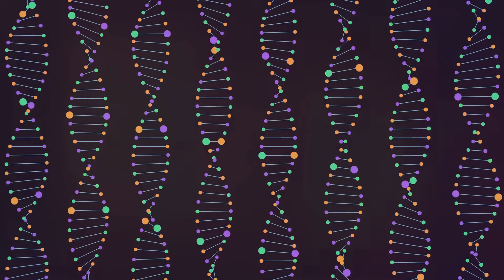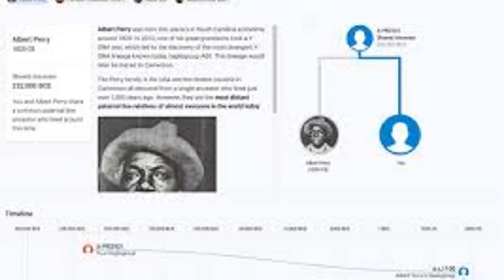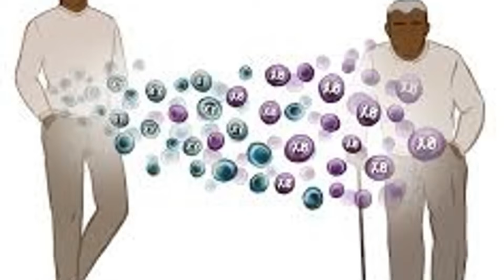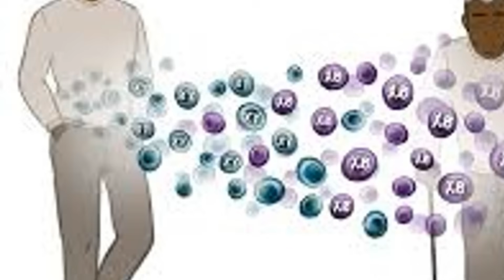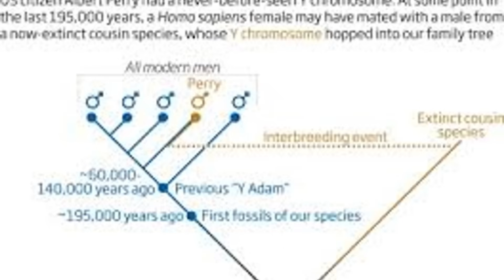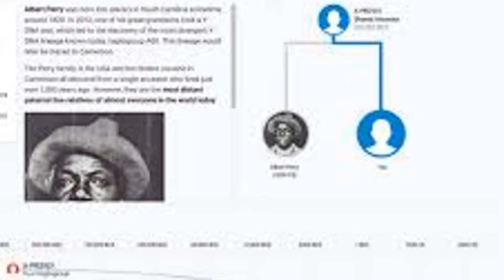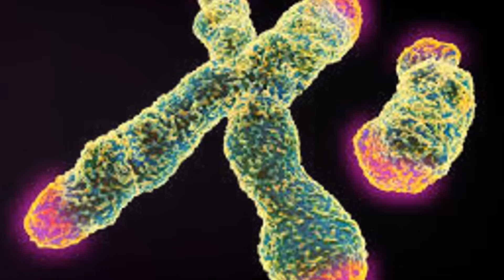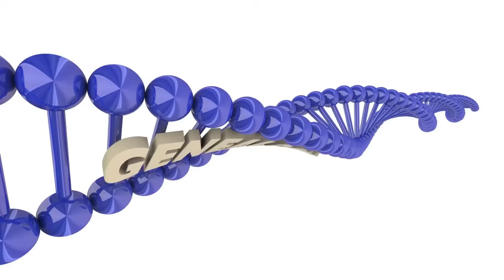Albert Perry's Y Chromosome: Rewriting Human Evolution!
Ever wondered about the hidden depths of human ancestry? Dive into the astonishing discovery of Albert Perry's Y chromosome! By tracing his roots through DNA testing, Perry uncovered the unique A00 lineage, challenging our understanding of Y-chromosomal Adam and human evolution. This groundbreaking lineage, dating back roughly 338,000 years, reveals the intricate tapestry of ancient human populations and the rich diversity within our genetic history. Explore how this remarkable find redefines evolutionary models and highlights the deep, interconnected roots of humanity.

OUTLINE:
00:00:00 The Unexpected Ancestor
00:01:10 The A00 Revelation
00:02:16 Predating 'Y-Chromosomal Adam'
00:03:51 Branching Our Family Tree
00:05:13 A New Root for Humanity
00:06:27 Finding A00's Relatives
00:07:52 Ancient Human Interbreeding
00:09:09 Beyond a Single 'Out of Africa'
00:09:55 The Ever-Evolving Story of Us

Your support means the world to us! This took forever to make, so if you like it, send it to your friends

Link to read the holy tablet by Malachi Z York EL